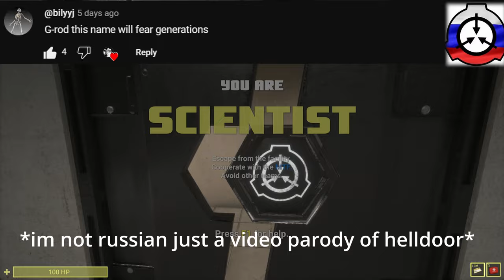G-rod VS foreign servers | SCP:SL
no betraying :0 only good plays

Timestamps-
0:00 helldoor
5:38 Chile
9:40 korean
10:38 end

Music (BGM)-

Socials- exclusive content and updates

credits to all original media